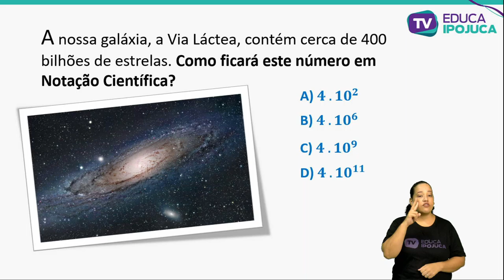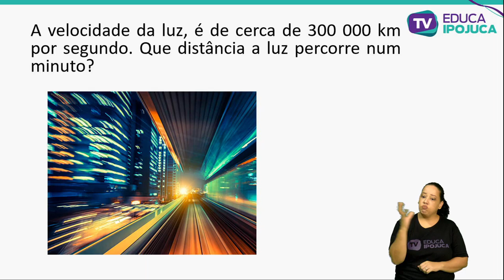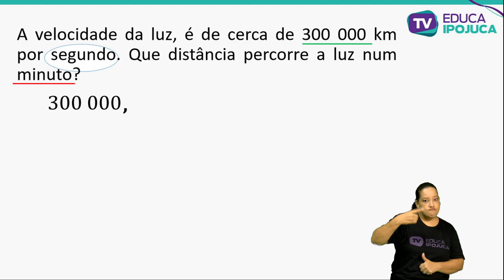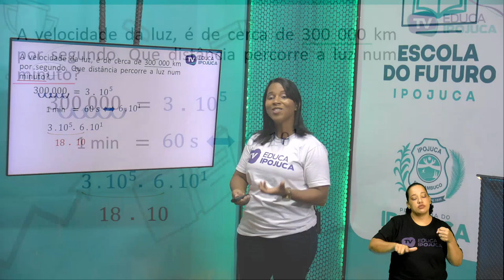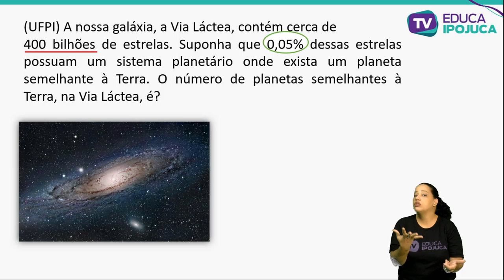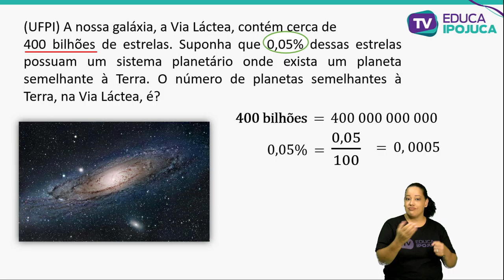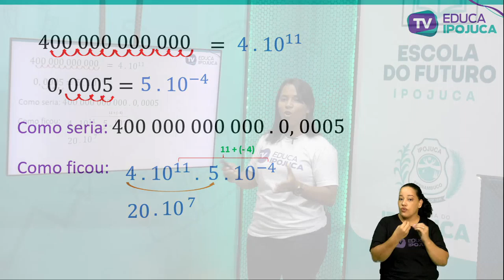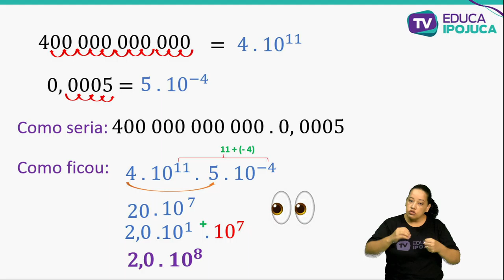MATEMÁTICA NOTAÇÃO CIENTÍFICA 8 ANO AULA N°002